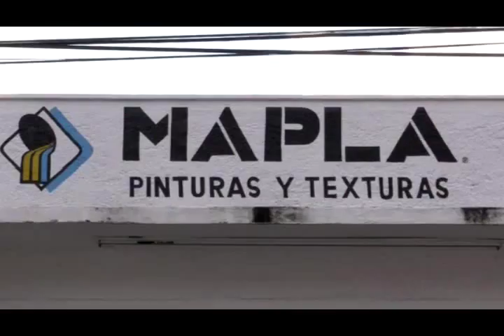Asegura regidora que se tiene acercamiento con el sector empresarial 22-3-2016